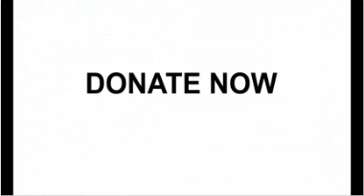Ne laissez pas l'environment aux mains de l'industrie pétrolière